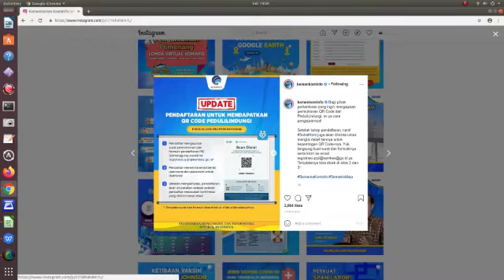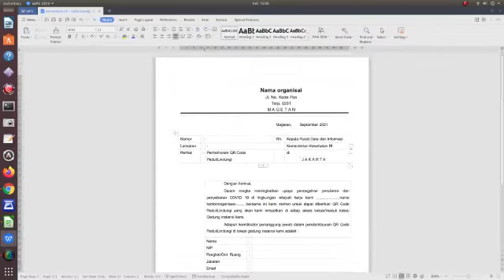surat permohonan qrcode pedulilindungi dan formulir penerima user id dan password qr pedulilindungi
Link download surat permohonan qrcode peduli lindungi dan formulir penerima user id dan password qrcode peduli lindungi